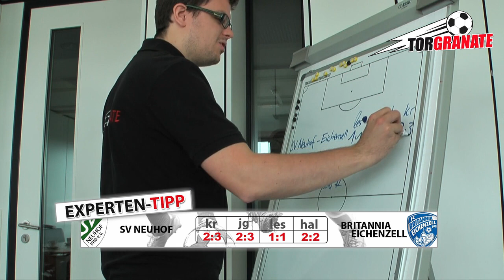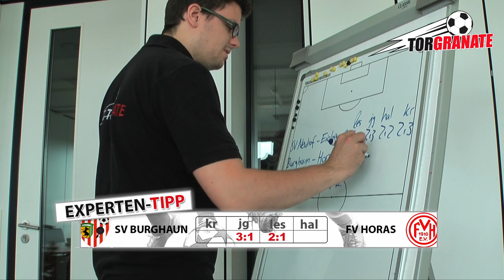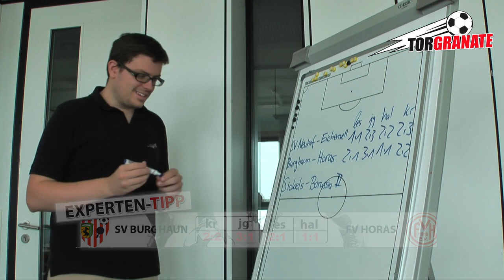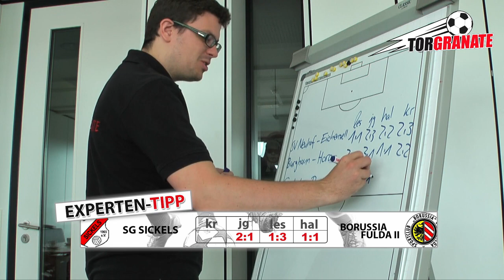Torgranate-Expertentipp (02.10.2014)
über dieses und andere Fußball-Events!